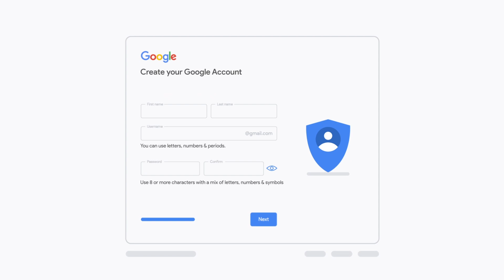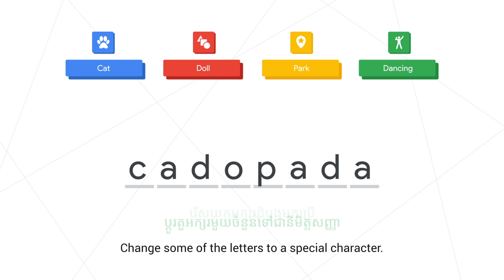Online Safety: Strengthening Passwords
កុំភ្លេចថាពេលដាក់ពាក្យសម្ងាត់ (Password) ដែលយើងស្រួលចាំ អ្នកដ៏ទៃក៏ស្រួលដឹងដែរ! ពូជំនាងផ្ទះចេះរបៀបដាក់ពាក្យសម្ងាត់ដែលរឹងមាំ ហើយអត់ពិបាកចាំទេ។

តោះ! មកស្ដាប់គាត់ទាំងអស់គ្នា